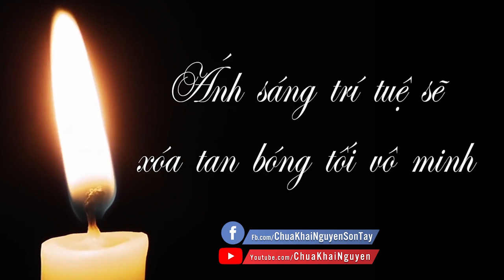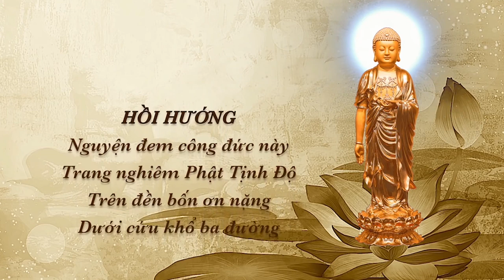Học Phật Rồi Có Nên Giải Bát Hương Bản Mệnh Không ? l Đ.Đ Thích Đạo Thịnh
Trích Trong Vấn Đáp Phật Pháp Kỳ 24
TẠI CHÙA KHAI NGUYÊN